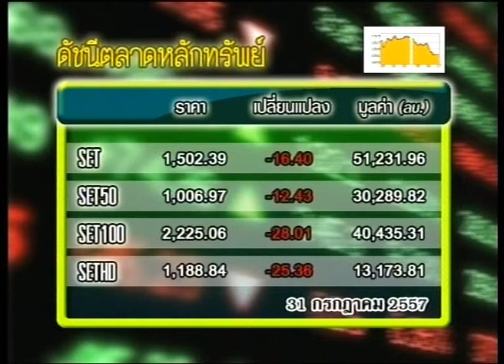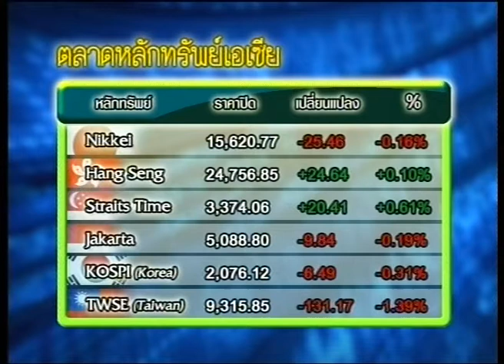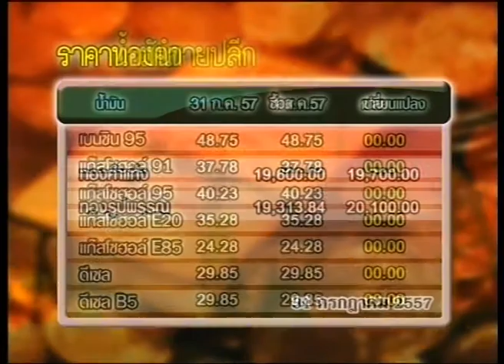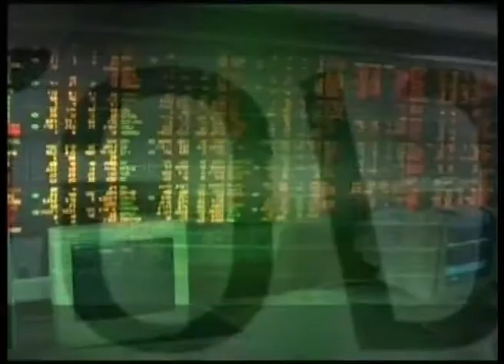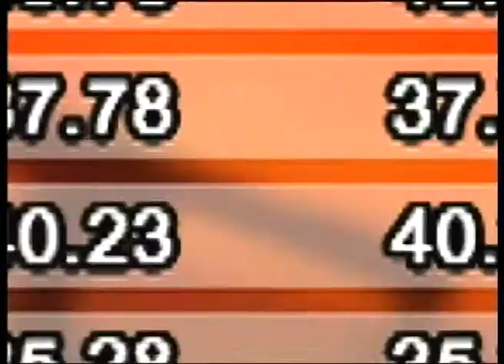ส่องหุ้น 31-7-57 On Suwannabhumi Channel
จันทร์ - ศุกร์ เวลา 18.00 ถึง 19.00
ถามสดที่นี่
ตอบสดในรายการส่องหุ้น ช่องสุวรรณภูมิ